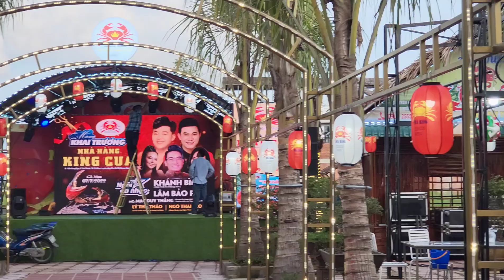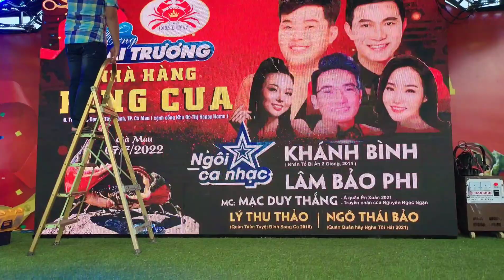CA SĨ KHÁNH BÌNH XUỐNG CÀ MAU KHAI TRƯƠNG NHÀ HÀNG) KING CUA ,Đ TRẦN HƯNG ĐẠO ,P TÂN THÀNH,TP CÀ MAU